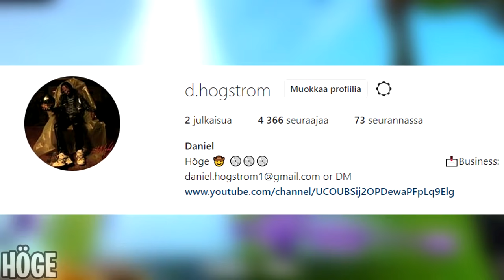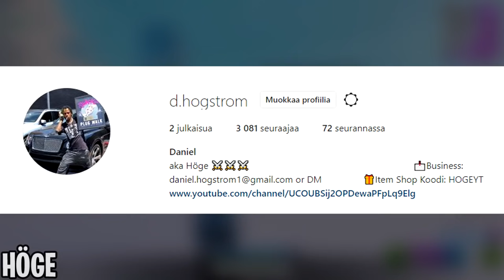*TÄMÄN TAKIA* Fortnite EI Kuole Pitkään Aikaan...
Liity kanavan jäseneksi jos haluat että
- Tilaan kanavasi
- Seuraan Instagramissa

Credits:
Ninja!

Video + Thumbnail made & owned by Höge
All clips are submitted to me via email.

(Family Friendly + No Swearing)